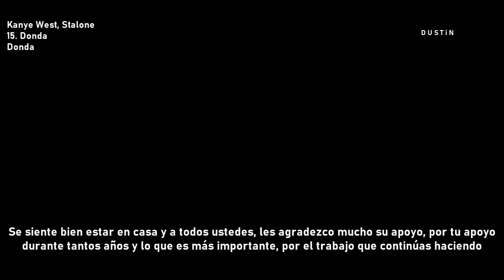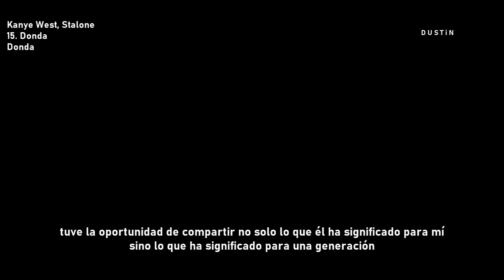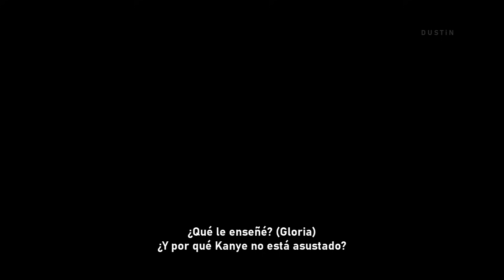Kanye West ⥈ Donda «Subtitulado Español»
🟄"Donda" es la canción principal del décimo álbum de estudio de Kanye West, Donda, y sirve más como un interludio en el disco, dejando espacio para que la difunta madre de Kanye, Donda West, continúe hablando sobre Kanye después de la intensa "Heaven and Hell". . La canción presenta al mundialmente famoso Tony Williams, que hace el coro, y Stalone, que ayuda con la introducción y las voces de fondo.

✥lyrics✥

[Intro: Kanye West with Stalone]
Forever, yeah
Can you hear me? Yeah
Forever, yeah
Forever, forever, no
Oh yeah, glory, glory, glory
Glory, glory, glory, glory

[Spoken Word: Donda West, Kanye West, Kanye West & Stalone]
It feels good to be home
And to all of you, I thank you so much for your support
For your support of me for so many years
And more importantly, for the work you continue to do
What do you want me to talk about?
Well, he said something that was a little bit dangerous
He told me I could talk about anything I wanted to
And you know, I am my son's mother
The man I describe in the introduction as being so decidedly different
My son (When you're runnin' outta timе and you're not outta time)
And what made thе project extra special to me is
I got a chance to share not only what he has meant to me
But what he has meant to a generation (Change the time)
As one writer said, we came from somewhere
Not just from the wombs of our mothers and the seeds of our fathers
But from a long line of generations who came before us

[Chorus: The World Famous Tony Williams & Sunday Service Choir]
It's the kingdom (It's the kingdom)
And the power (And the power)
And the glory (And the glory)
Forever (Forever)
Forever (Forever)

[Outro: Kanye West & Stalone, Donda West]
Forever, yeah
Forever, yeah
Forever, forever, no
What did I teach him? (Glory)
And why Kanye ain't scared?